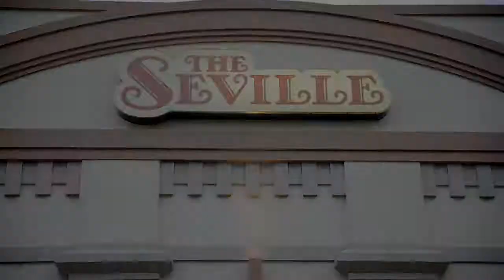Ansar Rizvi Photography-Shomaela & Joseph-Chicago Wedding